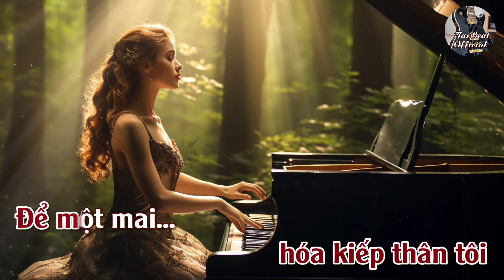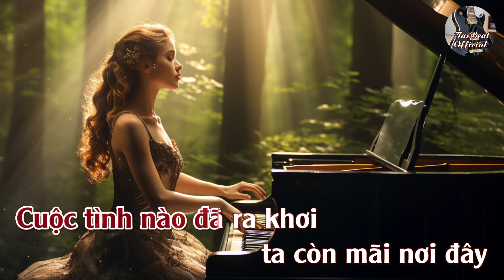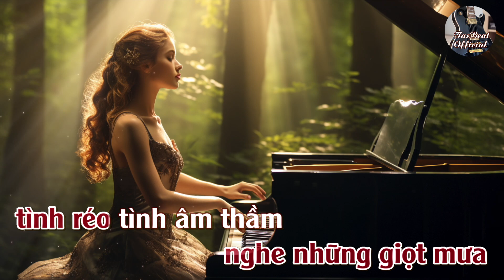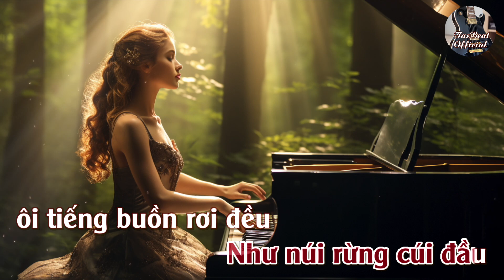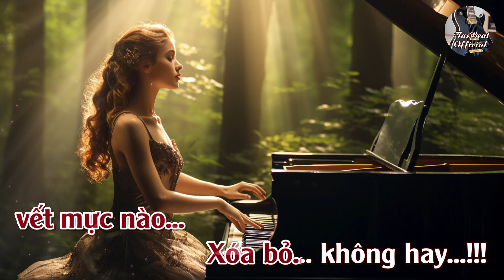Karaoke Mashup Cát Bụi & Tình Xa (Version 2) Tone Nữ | TAS BEAT